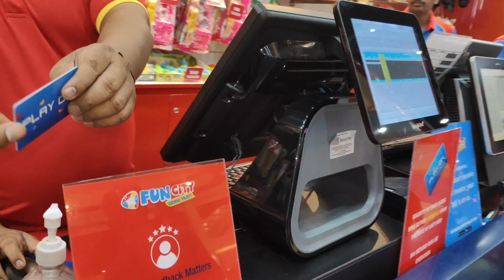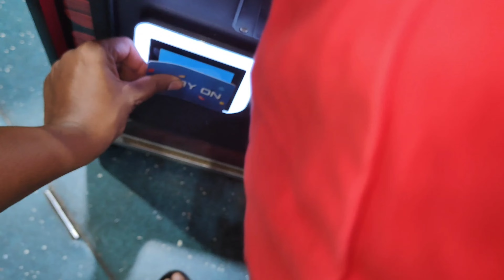Mall Mai Hogya Hamara😛Popat|Card Hua Expired Ali Ko Bolna Pada Jhut🤫😭Garam Momos Se Jala Munh🥵vlog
Mall Mai Hogya Hamara😛Popat|Card Hua Expired Ali Ko Bolna Pada Jhut🤫😭Garam Momos Se Jala Munh🥵Eid Ka Din @shanuayeshavlog